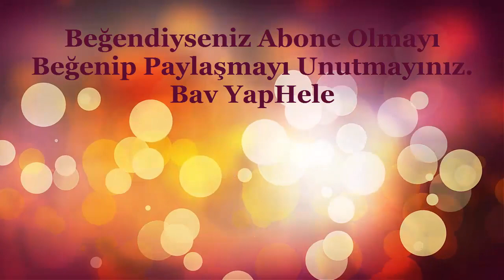Kelebek Çektirme İle Sallanan, Gevşek, Neredeyse Parçalanan Mobilya Tamiri Nasıl Yapılır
Bazen çok büyük sorunlar aslında çok küçük müdahale ve tamiratlar ile çöpe gitmeğe ramak kalan mobilyalar sanki yeni alınmış gibi bir duruma kolayca getirilebilir. Yeni mobilya almadan önce kırık, gevşek olanları bi tamir etmeyi dene...

Evde Gevşek Mobilya, Çekmece Nasıl Kolay ve Ucuza Tamir Edilir

Bilyalı çekmece rayı tamiri
Teleskopik çekmece rayı
Çekmece rayı ölçüleri
Blum çekmece rayı nasıl çıkarılır
Samet çekmece rayı
Çekmece rayı ölçüsü nasıl alınır
Tekerlekli Ray Sistemleri
Çekmece Rayı 45 cm
evde mobilya tamiri
kırık mobilya nasıl tamir edilir
gevşek çekmecelere çözüm
Çekmece Ray Çeşitleri
Çekmece Rayı Fiyatları
Eski çekmeceli sandığınız nasıl güncellenir
Eski bir çekmeceli dolap nasıl restore edilir
Masa, Sandalye, Sehpa, Koltuk, Kapı, Çekmece, Dolap Tamiri
Eski Çekmeceleri Değerlendirme Yöntemleri
Mobilyaların suntadan onarımı ve restorasyonu
Eski çekmeceli dolapların yeni hayatı
Kırık sunta tamiri
Ahşap Kaplama tamiri
Mobilya Tamiri
Mobilya Tamir Mumu
Ahşap Dolgu Macunu Ceviz
Ahşap Pencere tamiri Nasıl Yapılır
Mobilya Tamircisi
Kapi kırıldı nasıl kapatabilirim
yatak odası takımı
hazır mobilya fiyatları